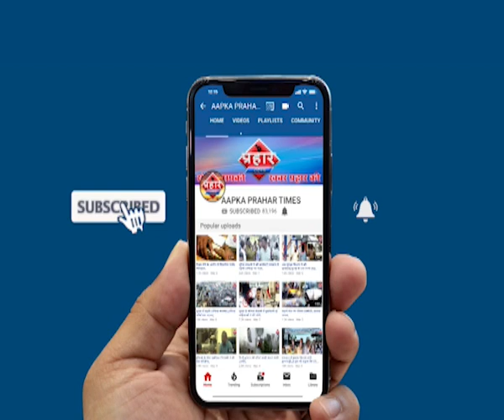पुलिस की गुंडागर्दी,मासूम के सामने पिटाई |islamuddin khan | Prahar Times -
पुलिस की गुंडागर्दी,मासूम के सामने पिटाई |islamuddin khan,
पुलिस का गुंडागर्दी का वीडियो आया सामने

ट्राफ़िक नियम तोड़ने पर की पिटाई

करवाई के नाम पर दोनों पुलिस वाले सस्पेंड,

prahar times